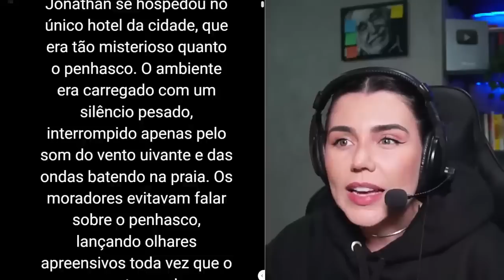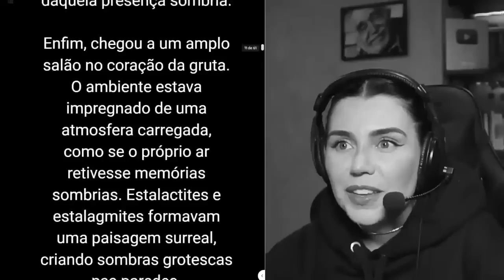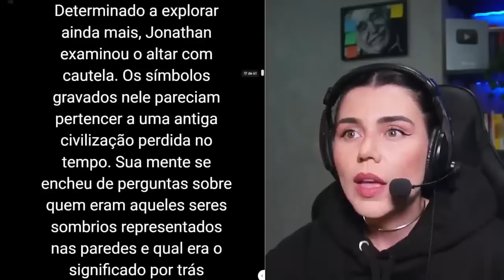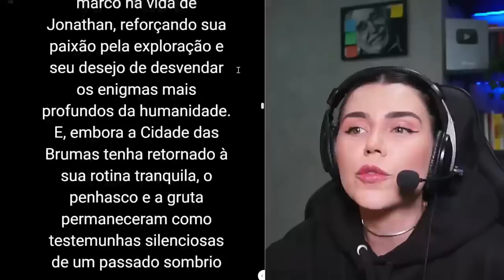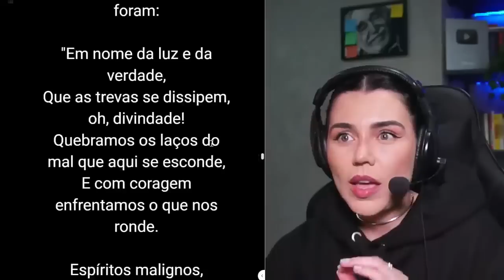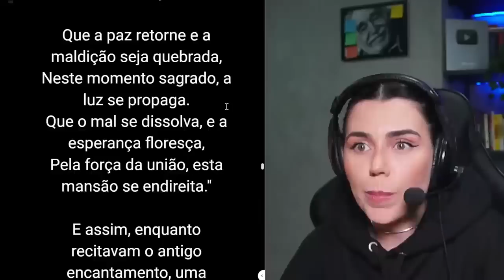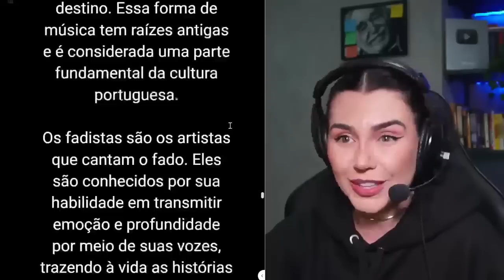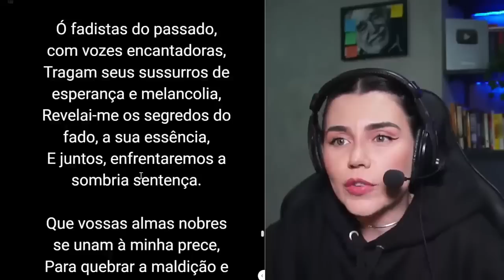NÃO FOI ISSO QUE EU PEDI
Nesse vídeo vemos autores clássicos de contos de terror, mas de um jeito BEM diferente!